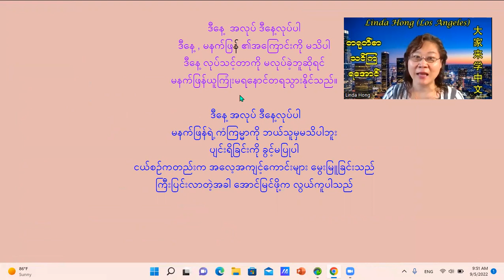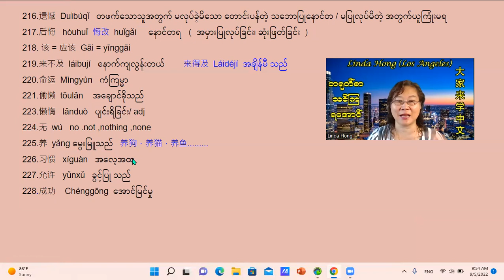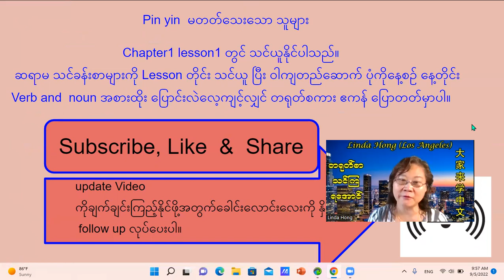Linda Hong , Chapter1. Lesson 41 ဒီနေ့ အလုပ် ဒီနေ့ ပြီးစီး အောင်လုပ်ပါ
今天的事今天做